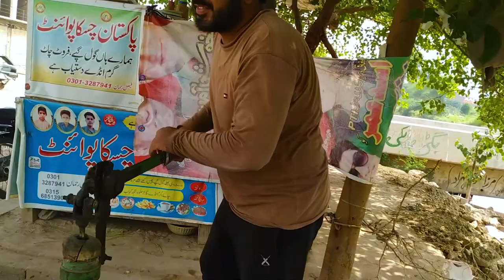Me Gaon aya or Peechy Badal aa gy | Rainy Day